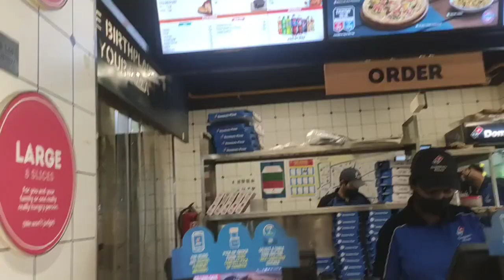Masti time | 3 idiots went out for food|Hanuman mandir |Food+ puja |one of best day |tiaara sweety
we three sister went out have pizza and mandir to for thanking God to be always our side...

masti family all together